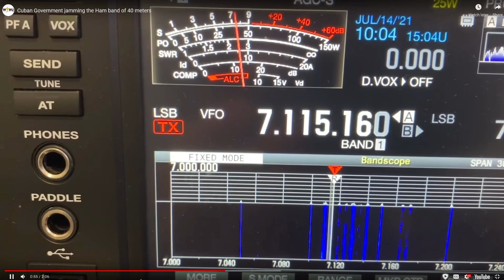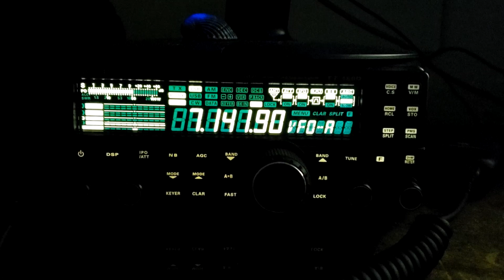Is Cuba Jamming the Ham Radio Bands?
00:00 Intro

03:36 Video of Jamming from User

04:15 Video of Jamming from my end
04:39 What can we do?

The operator of this thread is asking for people to report their findings over on this thread. If you hear this interference, note down the time and the freq, and throw it up so we can have a record of time this is happening.
Maybe someone in the future can use this information to determine where it's coming from and why.